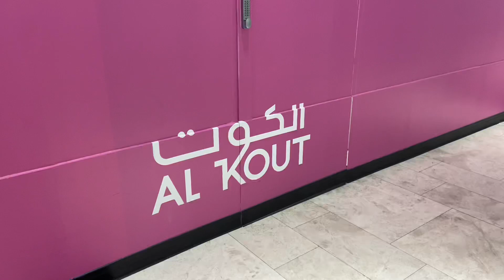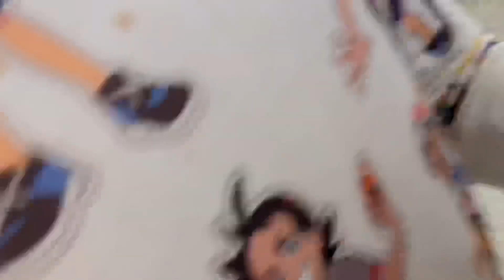Ooh Bhai Dubne Se Bach Gya Ye || IPhone14 8Lakh Ka 😁😁